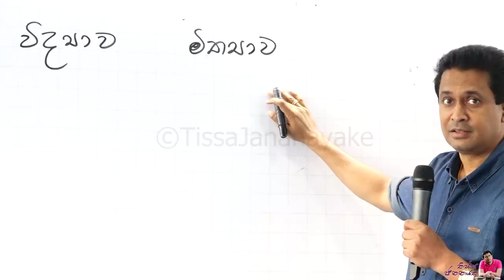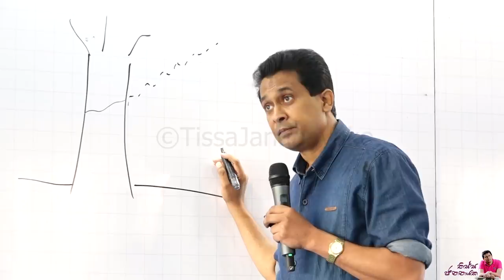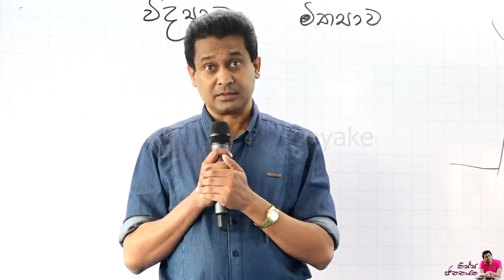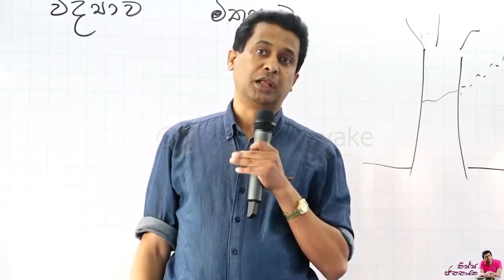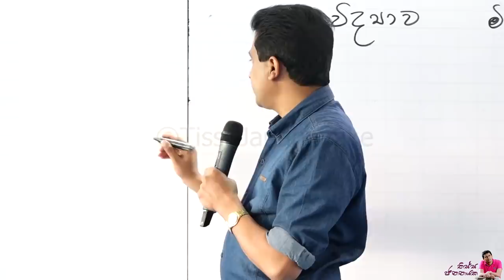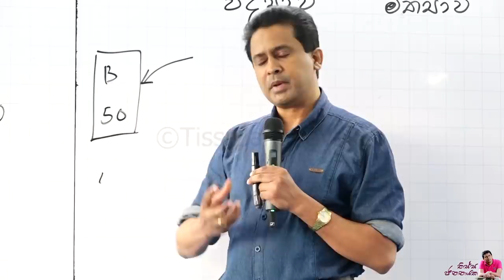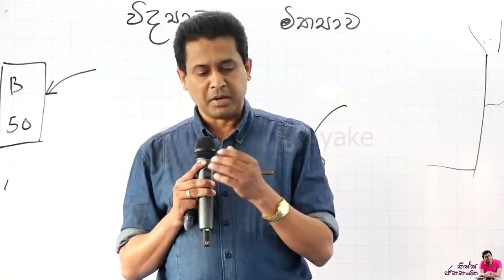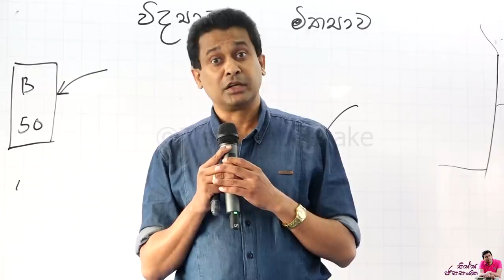Tissa Jananayake - Episode 109 | අවිද්‍යාව, විද්‍යාව සහ කොරෝනා පැණිය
කොරෝනා වසංගතය හමුවේ, රටේ දැනට කතාබහට ලක්වන කොරෝනා පැණිය සහ අනෙකුත් ප්‍රතිකාර ක්‍රම පිළිබද  ජනතාවගේ ක්‍රියාකලාපයන් පිළිබද සිදුකරනු ලබන විශේෂ වැඩසටහනකි.